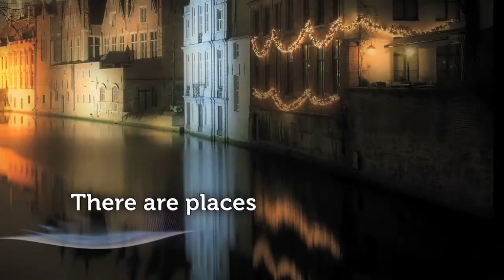Brugge Promotional Video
Fast-paced video showcasing attractions and highlights of Bruges, Belgium.